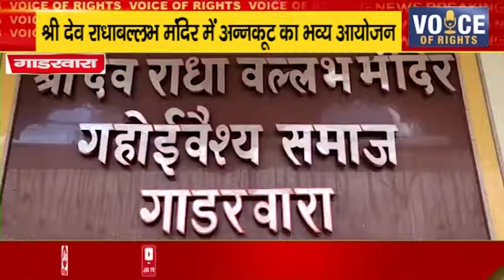गाडरवारा ll श्री देव राधाबल्लभ मंदिर में अन्नकूट का भव्य आयोजन